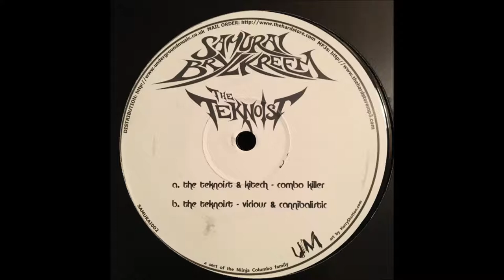The Teknoist & Kitech - Combo Killer